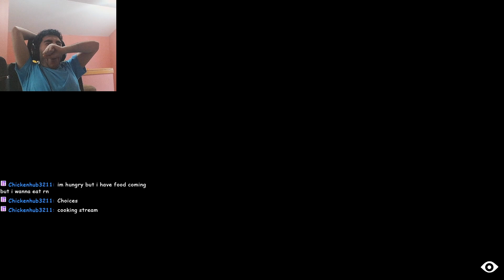This DLC Made Me Question EVERYTHING!! - Little Nightmares Secrets of The Maw FULL PLAYTHROUGH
My jaw is on the floor. this was a Saw level twist.